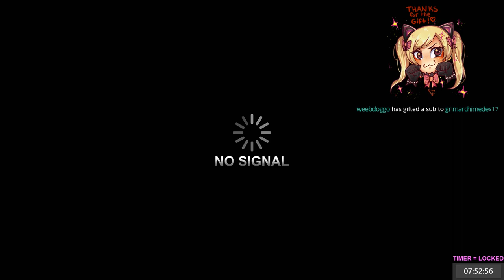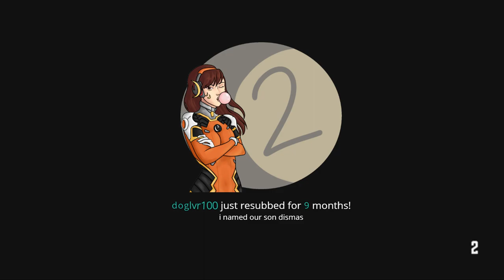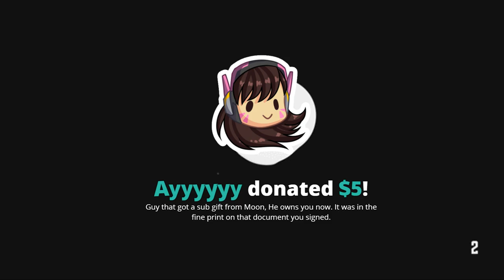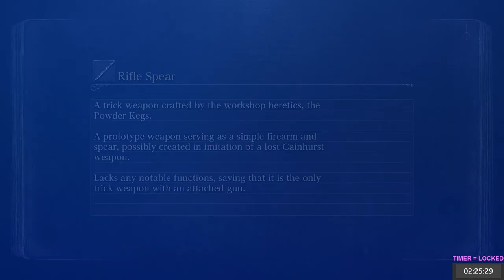8/1/18 [BLIND] BLOODBORNE !SUBATHON (SUBS INCREASE TIME I MUST STREAM)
special thanks to sparky for archiving these older vods and letting me upload them on youtube

Muted Segments:
Unknown

Chapters:
- Bloodborne

VOD File: 20180801_PM_Bloodborne.mp4